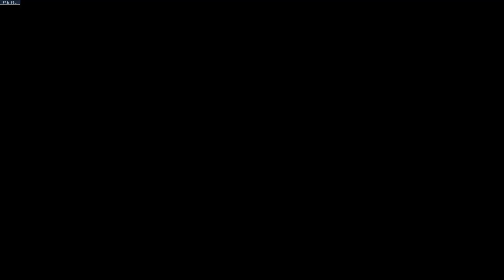Widowmaker face kill-uri in Overwatch 2!!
Astazi ma joc Overwatch 2, un shooter lansat recent!

📌Cod reducere PC Garage: IKDAMN9A